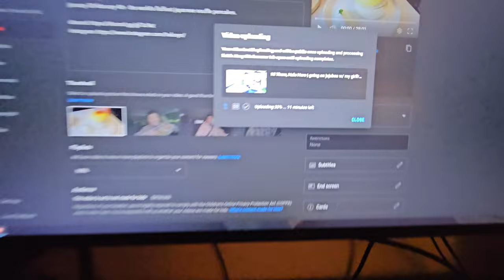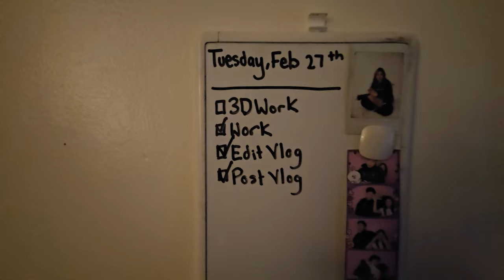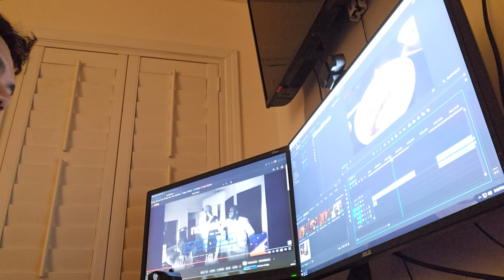balancing risk & routine, struggling to wake up early, & thoughts on the gaming dev.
► February 26th - March 3rd, 2024 // I navigate the highs and lows of my 20s in this latest vlog. From dental work and diving back into agency projects, to wrestling with the decision of investing in high-risk day trading and finding balance between my 9-to-5 job and creative passions, it's a rollercoaster of a week. I try balance the grind of daily life with moments of personal reflection, like struggling with early mornings, juggling multiple responsibilities, and seeking fulfillment beyond the daily routine.